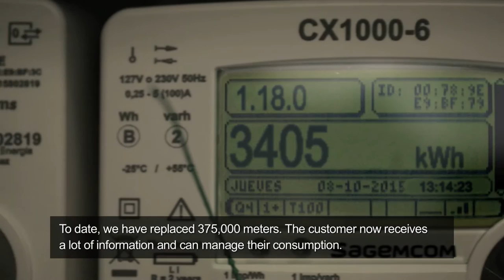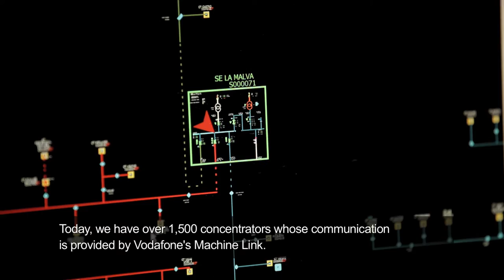EDP manages its electrical network thanks to Vodafone M2M´s Machine Link 3G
M2M Vodafone´s technology allows EDP intelligent data monitoring in real time.